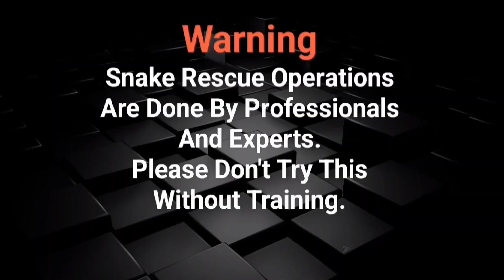अरे Rat Snake नहीं Cobra है छोटू भाई || 😱🐍🥵 Venomous Cobra Snake Scared The Whole Family, Rescue🐍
Snake Rescue 🐍🐍
Indian Spectecld Cobra From Daskal
Akhnoor, Jammu (J&K).
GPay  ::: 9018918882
Give To Help The Poor Ones Around Us 🙏.
सांप के काटने से 5 साल के बच्चे की मौत के बाद, देखिए सैकड़ों लोगों के सामने सपेरा का यह कारनामा...🤔😳
इस गांव में हुई बड़ी दुर्घटना,दुर्लभ गोल्डन कोबरा के डंसने से चंद मिनटों में गई जान Cobra kills Cow
10 साल के मासूम को काट गया जहरीला Cobra, झाड़-फूंक के बाद पहुंचे अस्पताल 🏥 Aware Kids About Snakes🐍🐍
19 साल का घर का इकलौता बेटा देश के लिए शहीद, अग्निवीर सेना में हुआ था भर्ती, गोली लगने से शहीद
एक साथ इतने सारे साँप का कैसे रेस्क्यु किया bapidasnakeexpert muraliwala dksaini सर्पमित्र
बाबा विश्वकर्मा मंदिर के वट वृक्ष पर जब अचानक दिखा बड़ा अजगर सांप जकड़ लिया पैर में, फिर क्या हुआ.!😱
How to sale old coin and bank note direct to real currency bayars in numismatic exhibition 2023
घर में छिपे विशाल किंग कोबरा का बेहद खतरनाक रेस्क्यू,कमजोर दिलवाले ना देखें Huge KING COBRA rescue
Behavior & chasing# Of Elephant (part-1).
किसान बोलें -कंकर निकालता है ,माथे में डंक मारकर पाताल में जाकर पानी पीता है///स्नेकमैन -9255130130
घर में निकले दो मुर्दाखोर जिसे पकड़ने के लिए भीड़ लग गई, हाथ में पकडाने के बाद भी भाग गया Cvet Cat
cascavel defecando vc nunca viu assim
जहरीले नाग ने कैसे एक साथ 7 बेजुबानों को मौत की नींद सुला दिया || 😱🥵😰 Cobra Finished Whole Family 🐍🐍
Primitive technology - Build Unique Primitive Wild boar Trapping Tool Using Big Knife That Work 100%
Suraj ji or meri marriage ki story jo ki kisi ko nhi pta. 🥺|| snappy girls emotional vlog ||
Primitive technology - Easy Snake Trap Using Plant Catch Big Snake in Hole snaketrap
Deoria Hatyakand: नारायण बलि की पूजा करने से सुलझेगी देवेश की परेशानियां?
इस अजगर सांप ने 10 साल के प्राणी को जिन्दा निगल गया और जब बाहर निकाला तो आप सोच भी नहीं सकते। Rescue
सांप के काटने से हुई बालक की मृत्यु ,पर देवरहाबाबा ने फिर से दिया जीवनदान
Bha*wa Baigan ! 😂🤪🤣 | UK Vlogs
Giant Crocodile FOUND - Could You Outswim Him?
ग्यान लेने के बाद भी महात्मा दुखी क्यों रहते हैं।दुख का मूल कारण हैं ये तीन गलतियां।Dhan Nirankar.
Today Kushti 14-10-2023 Tedo Iran vs Talab baba fly Talab baba fly Win 🏆
Anaconda Snake in real life 8 part - 2 |
Matt Wright Gets Chased By A Big Crocodile! | Full Episode | Matt Wright
Big Gudda Catch With Challenge | Beautiful Colour Kite
सांप के काटने से 5 साल के बच्चे की मौत के बाद का दूसरा वीडियो, जेसीबी से गिराया पूरे घर को फिर क्या😱
Sư Tử Hiếu Chiến Tấn Công Thổ Dân Châu Phi Và Cái Kết - TGĐV - Thế Giới Hoang Dã Review
Treasure Hunt in 500 Year Old Fort💰 | पुराने किले में मिला अजीबोगरीब खजाना😲 | 100% Unexpected
6"phut lamba dhamana sapa ku udhara karagala sneakhelpline dhamanasapa sneak sunarijhola
Single mom - Gardening, growing vegetables, cutting bamboo trees to make climbing bean rigs.
पोस्टमॉर्टम हाउस - आँखो के सामने लाशें उठकर चलने लगी - चारो तरफ लाशें ही लाशें - ek raaj
सिद्ध कुंजिका स्तोत्र हिन्दी में अर्थ सहित- Durga Saptshati ka Siddha Kunjika Stotram Hindi me
25 September 2023
बिहार के सिवान में हाथी बारात में आया हाथी को गुस्सा, लोगों ने अब काबू में किया - A1NEWSBIHAR.IN
Jab Tak Rahe Tan Me Jiya l Samadhi Song l murliwale nadan
nyuj txawj kub nraus nyob nyob tshav ຫີນໂງ່ນ 🔥🔥🔥 8/7/2023 (nyuj npab boj me)
Muhabbat Gumshuda Meri Ep 24 - Digitally Presented by Sunsilk, Powered by LUX, 13th October
एक साथ चार मेंढक खा के बैठा था ये cobra । देखे cobra का अद्भुत रेस्क्यू
जहरीले नाग के आगे थर-थर काँपने लगा चूहा | कैमरे में कैद हुआ अद्भुत दृश्य | Cobra snake vs rat |
Bhilai Khursipar Case में Durg Sp की Press Conference, पहली बार इतने नाराज हुए IPS | Bhilai Times
এখনো পর্যন্ত খুঁজে পাওয়া 6 টি সবথেকে বড় সাপ | BIGGEST SNAKES EVER FOUND | LARGEST SNAKES
Murga Ladai//मुर्गा लड़ाई BS99vlogs
गांव में निकला इतना बड़ा अजगर जिससे परिस्थिति हुई बेकाबू मदद के लिए बुलाना पड़ा पुलिस फोर्स|Python.
Ramzan Mircle Of Allah - बकरी ने इंसानी शक्ल के बच्चे को दिया जन्म देखकर हो गए सब हैरान
बेहद गुस्सैल रूप में एक साथ दो किंग कोबरा का आक्रामक अंदाज देखिए!😱Two Dangerous King Cobra Release
घघरा गांव के दुकान में पकड़ा गया संकट ग्रस्त जानवर पेंगोलिन//वन विभाग ने रेस्क्यू कर पकड़ा
इसे कहते है कुदरत का करिश्मा, एक ही कुएं में इतना खतरनाक स्थिति को देखकर गांव वालो ने क्या किया
HathrasCase - देखें BharatSamachar की संवाददाता Pragya Mishra की निडर रिपोर्टिंग |